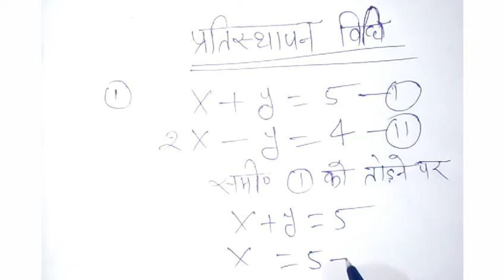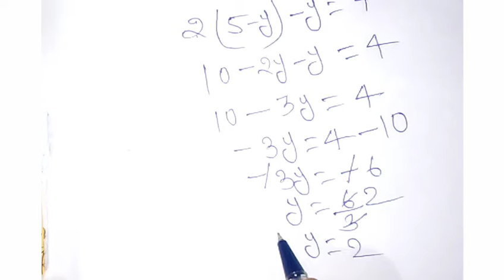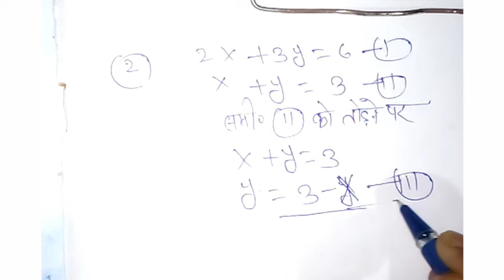समीकरण को हल करना सीखें । pratisthapan vidhi l Samikaran l concept class 10 - 3.3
pratisthapan vidhi se Samikaran ko hal karna sikhe.